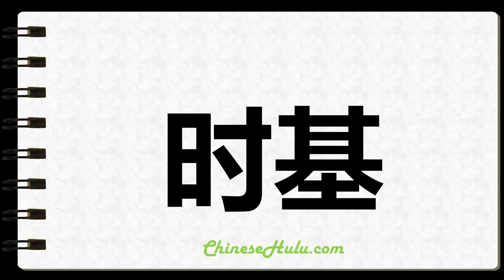How to Write Timebase in Chinese